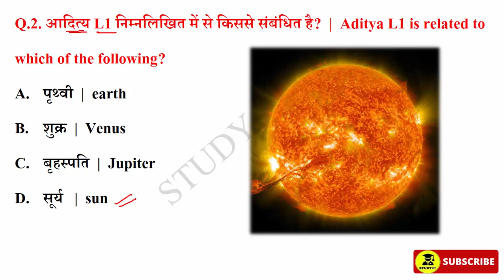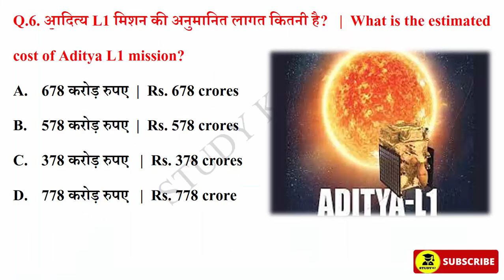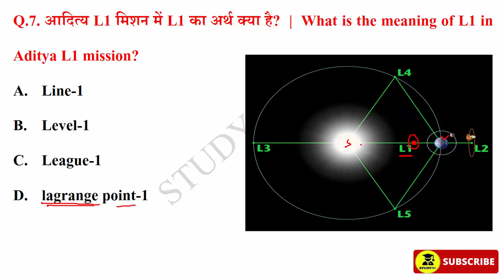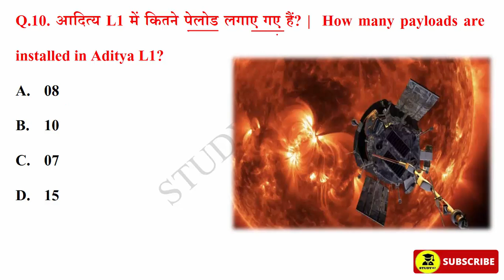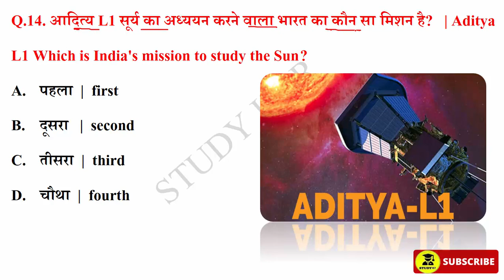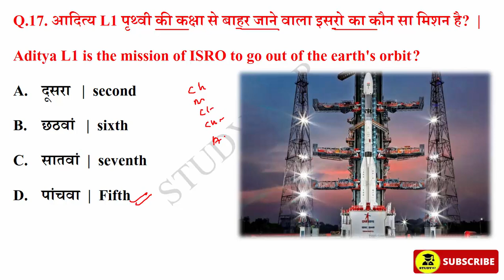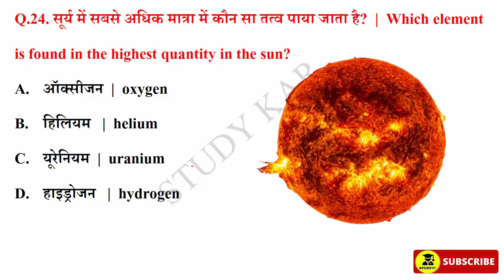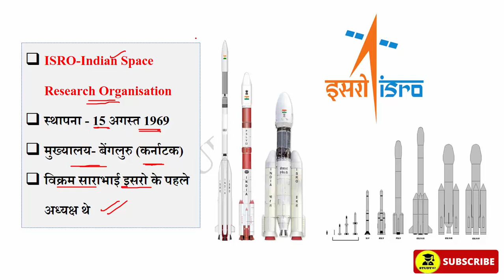Aditya L1 mission Important Questions | आदित्य L1 से संबंधित महत्वपूर्ण प्रश्न | Aditya L1 MCQs ISRO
Important Questions Related to Aditya L1 | आदित्य L1 से संबंधित महत्वपूर्ण प्रश्न | Aditya L1 MCQs | Studykar | Current Affairs | Studykar Current Affairs | ISRO MCQs in hindi | Aditya L1 Mcqs in hindi | Prabhakar Sir Current Affairs | next exam current affairs | Study iq current affairs | next dose

Aditya L1 mission mcqs,
Aditya L1 mission ques,
Aditya L1 mission ques in hindi,
Aditya L1 mission mcqs in hindi,
Aditya L1 mission kya hai,
Aditya L1 Solar Mission,
india first Solar Mission Aditya L1,
आदित्य L1,
Aditya- L1 Mission Gk,
आदित्य L1 सूर्य मिशन क्या है,
Aditya L1 important Questions,
Aditya L1 MCQ,
Aditya L1 se sambndhit prashn,